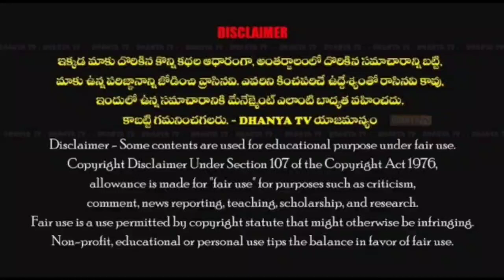స్వర్ణ సోషల్ సర్వీస్ ఆర్గనైజేషన్ డైరెక్టర్ స్వర్ణలత కు నేషనల్ మధర్ థెరిస్సా అవార్డ్